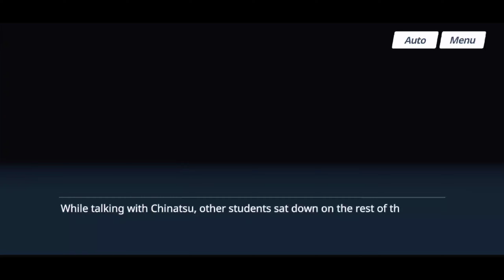The Perfect Prefect Team Vacation! | Blue Archive | Episode 7 | Hot Springs Resort No. 227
Hot Springs Resort No. 227 Daily Logs!
Spec Ops No. 227 find themselves operating a resort when a hot spring is discovered at the former institute. Will Nodoka and friends manage to operate the resort despite the constant hurdles and distractions?

What's on this episode?
The Perfect Prefect Team Vacation!
Sensei runs into Chinatsu relaxing in a massage chair in the lounge. Chinatsu warns Sensei about the Hot Springs Department's conspiracy.

What is Blue Archive?
The player have been appointed as an advisor to the Federal Investigation Club, Schale, located in Kivotos. It's a huge academy city where numerous academies are clustered together.

Blue Archive
Blue Archive Hot Springs Resort No. 227 Daily Logs!
Blue Archive Hot Springs Resort No. 227
Blue Archive Hot Springs
Blue Archive new event
Blue Archive new story